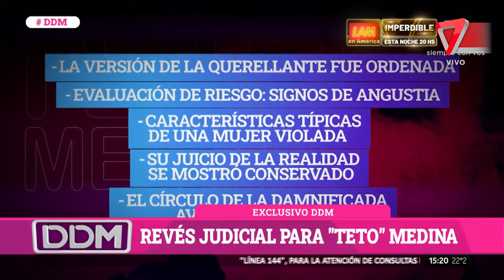😮Teto Medina procesado por amenazas y abuso sexual, con un embargo millonario